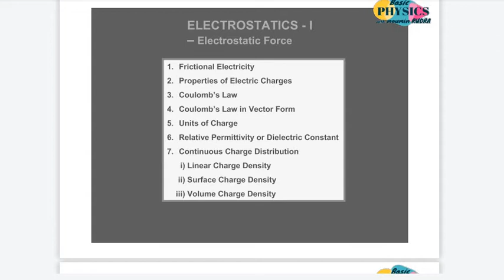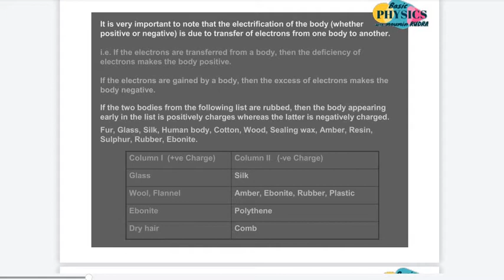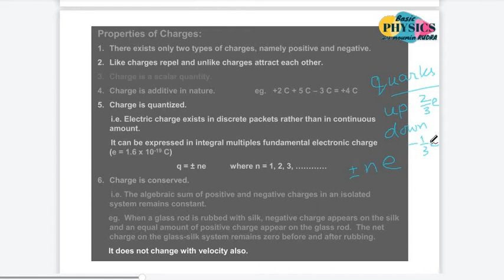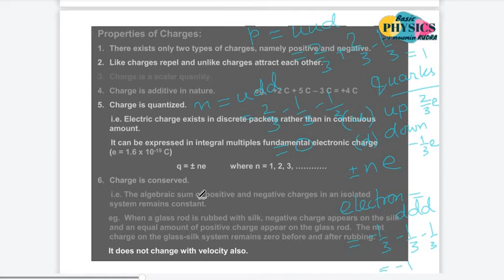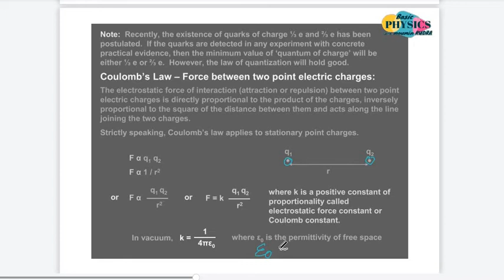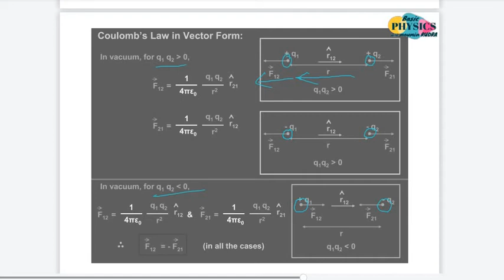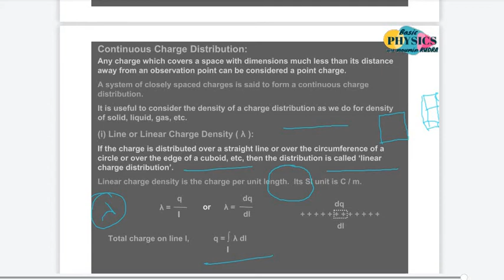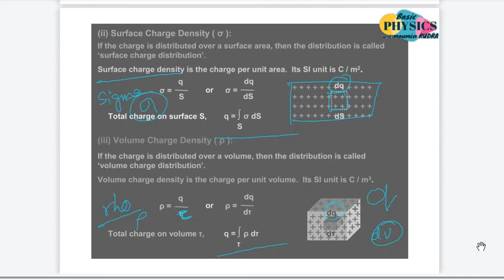Chapterwise Class on Electrostatic force স্থিরতাড়িতিক বল [NEET, JEE, WBJEE, Class 12 WB Board]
Electrostatic force স্থিরতাড়িতিক বল